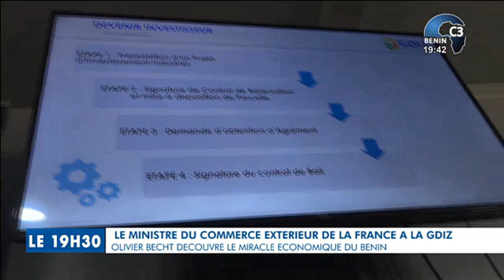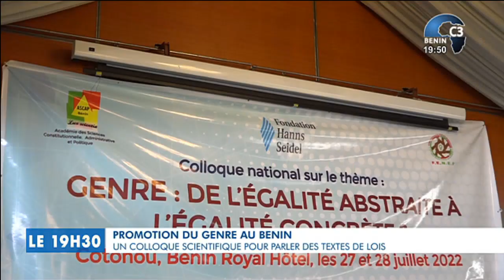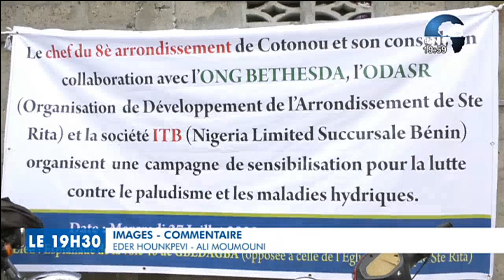CANAL3-BENIN : Journal Télévisé 19h30 du Jeudi 28 Juillet 2022 avec Narcisse ALLOSSE